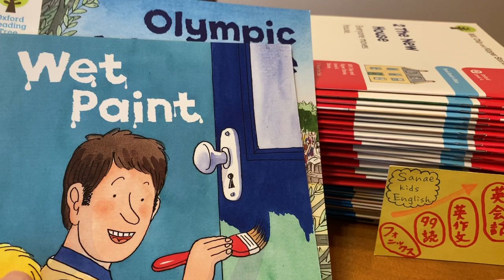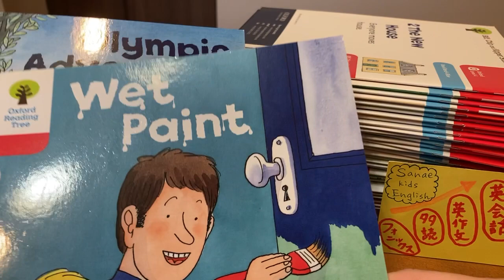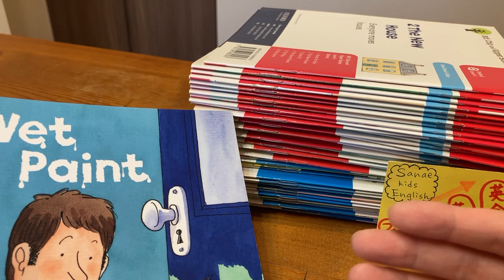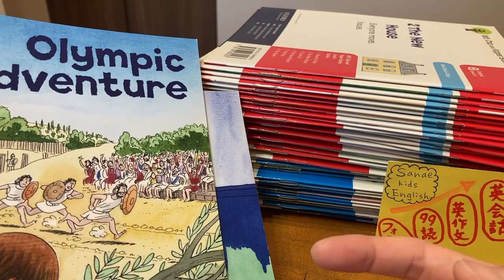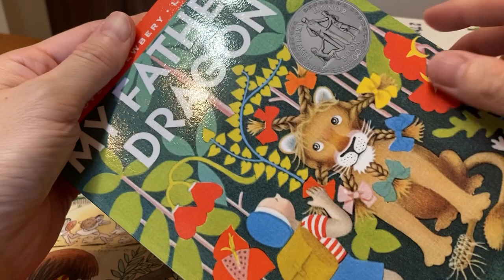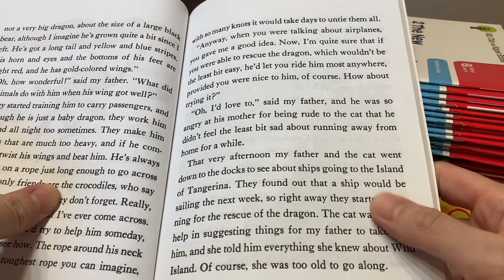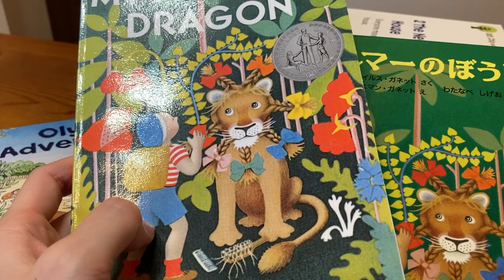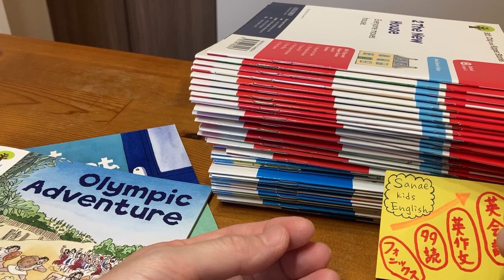【幼児から多読】私の理想の英語多読ルート（年齢やレベルによる 流れ）モデル｜負担なく英語を言葉として楽しめるように♪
４歳５歳で子供自身が英語絵本を読む土台作りのお手伝いをしている英語講師Sanaeです。

英語教育は様々な取り組みがあり、どう流れを作り ステージごとでやるべきポイント絞って取り組んでいくこと。

そうすることで、
親御さん・お子さん、両者にとっても負担が少なく、
しかも楽しい心持ちをキープしながら進めていくことが出来ます。

我が子が中学生になる時、どの程度の英語力になっていると理想的で、嬉しいのか。そのイメージが英語のステージを上げる原動力に繋がっています。
逆に、イメージが出来ないのであれば、ぼんやりとしていてゴールにたどり着けませんね。

講師経験と自身の子育てより、
英語絵本を軸とする子供英語教育を提唱。
まるで海外育ちの英語感覚を身につけ、一つの言葉として英語を人生で子供たちが豊かに活かして欲しい、そう願い活動を続けています。

▶︎小学入学前に子供自身が楽しく英語絵本を読めるようになるステップを紹介
（メルマガで無料メールセミナーをお届けしてます）

このチャンネルでは、子供の英語教育ノウハウや学習サポート動画をシェア♪